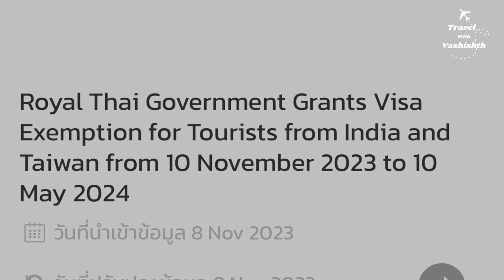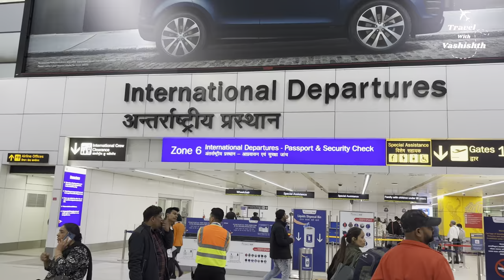India to Thailand | delhi to thailand vlog | Thailand trip from India | Thailand Visa for indians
India to thailand | delhi to thailand vlog | Thailand trip from India | delhi to phuket air india | Thailand Visa for indians | thailand sim card for indian tourists | complete guide.

Hello friends, In this video I have shared complete details including visa, immigration process, how to get thailand sim card for tourists and all othere details regarding Thailand trip for indians . this video will help you plan your first trip to thailand.

thailand trip
thailand trip from india
thailand trip vlog
thailand trip guide
india to thailand
india to thailand visa process
india to thailand visa free
delhi to thailand
delhi to thailand flight
delhi to thailand trip
delhi to thailand tour
delhi to phuket
delhi to phuket trip
delhi to phuket tour
delhi to phuket vlog
thailand tour guide in hindi
thailand sim card for indian tourists